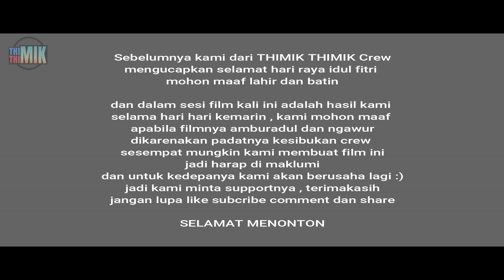Film Pendek Purwodadi " TRESNANE WONG KERE Part2 " by Selojari Production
Ini adalah Episode ke 2 dari TRESNONE WONG KERRE

maaf telat karena kemarin agak sok sibuk pas hari raya idul fitri...
,dan dalam part2 kali ceritanya masih belum jelas dan akan diperjelas di part 3 dan 4 nanti...

Nantikan film film selanjutnya dengan judul yang berbeda dan cerita yg lebih menarik ..

Terimakasih...

lihat kami di Instagram juga : @thimik_thimik_
Selalu update FUN PIC dan VIDGRAM juga go follow ya...
Follow juga artist dari THIMIK THIMIK